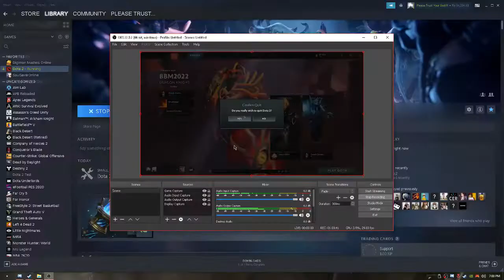Game Play... Support Build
this how i play support with Jakiro

Please Click This Link, Just Click, Thank You
Guide Assassin 20-35